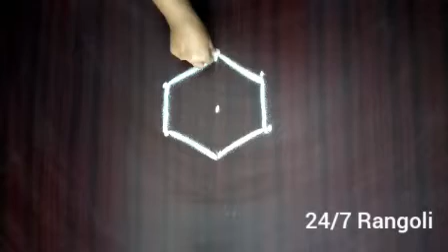3×2 dots rangoli for beginners |24/7 Rangoli |latest muggulu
This video is made-up with 3x2dots to learn easy steps and how to make it innovative design rangoli.

Peacock rangoli
Deepam rangoli
Kolam rangoli